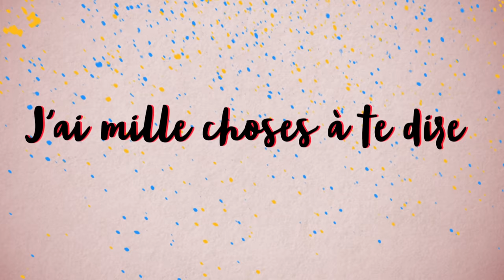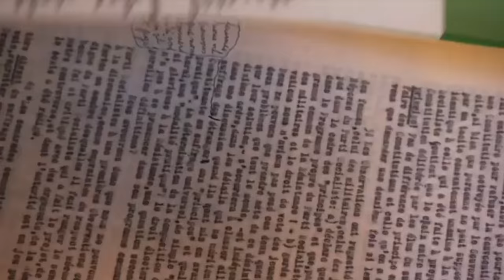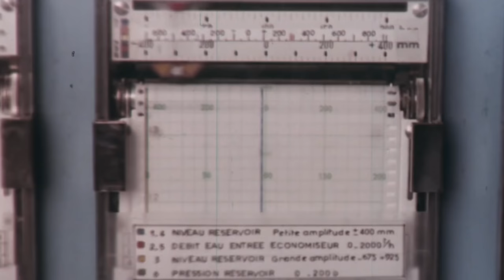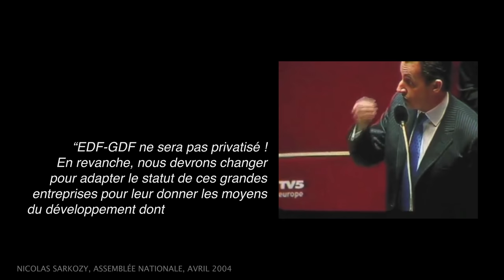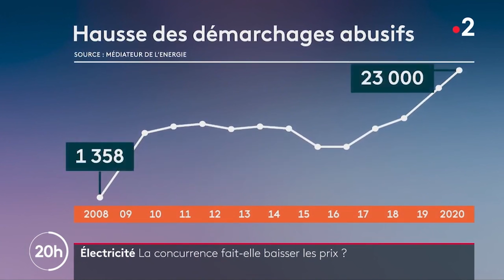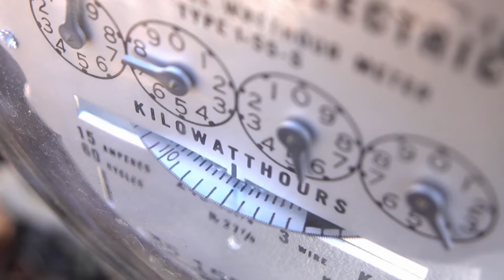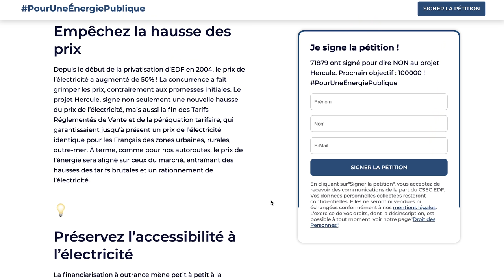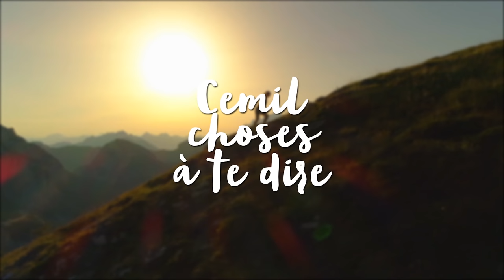HERCULE ⚡️ EDF privatisée? Quelles conséquences pour nous? 🇫🇷💰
⬇ Déroule pour les détails ⬇

0:00 Introduction
0:59 Partie 1 - Omniprésente
3:56 Partie 2 - EDF, c'est quoi?
9:40 Partie 3 - Hercule et trahisons
19:52 Partie 4 - Sauver EDF
23:04 Final

Un rassemblement (marche/manif) semble s'organiser autour des 75 ans d'EDF : reste attentif, ce serait en avril à Paris...

[39659]